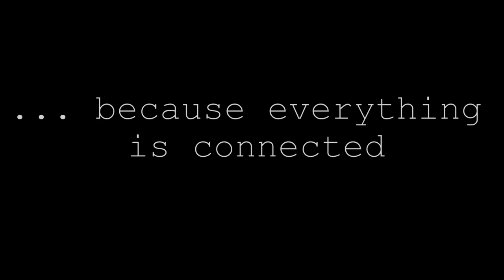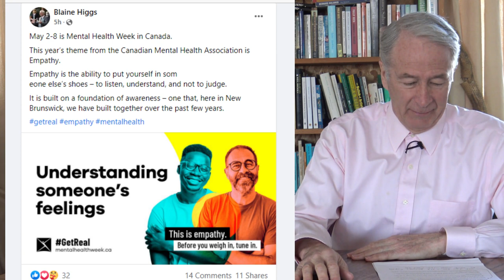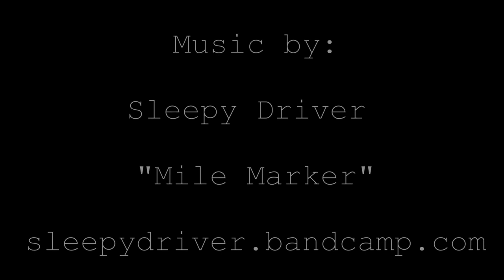News Not In The News - unreported news from around the province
Fredericton is "smart"?, airport comfort, government empathy, Miramichi signage, Saint John golf, and where is this in New Brunswick?